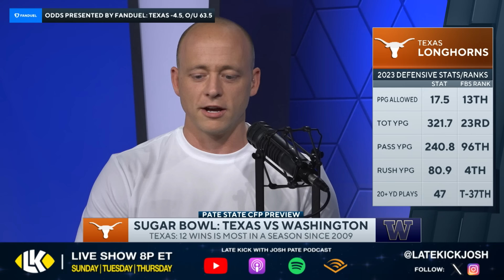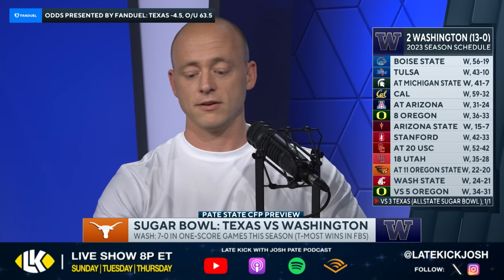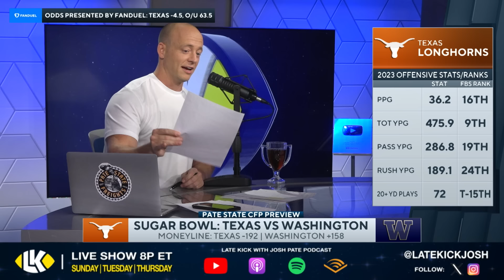Texas vs Washington - CFP Sugar Bowl Preview & Prediction (Late Kick Cut)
Texas vs Washington in the Sugar Bowl is part two of the College Football Playoff semifinals on New Year's Day as Steve Sarkisian and Kalen Deboer will see their teams face off in New Orleans. On Late Kick Live Ep 466 Josh Pate broke down the matchup with a full preview and prediction. Will Michael Penix and Washington's offense have more success than anyone else has against Texas? Could Quinn Ewers and the Longhorn offense find as much success as they need against the Huskies? Let us know what you think in the comments below and be sure to SUBSCRIBE to the channel and CLICK THE BELL for notifications as we bring you multiple live shows per week!